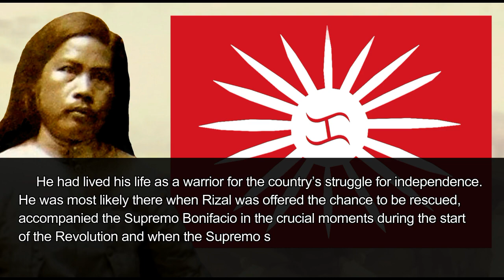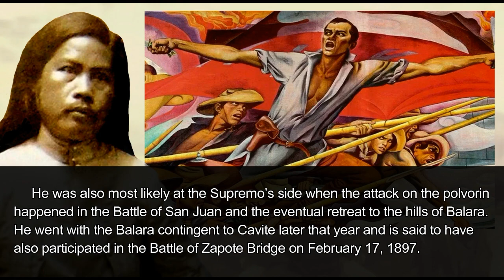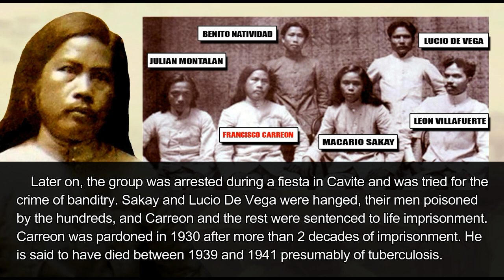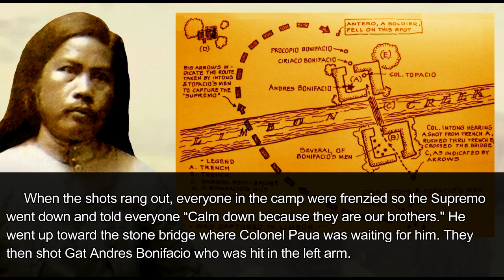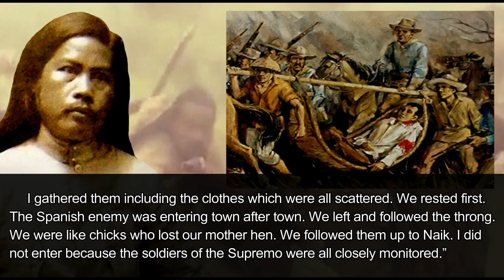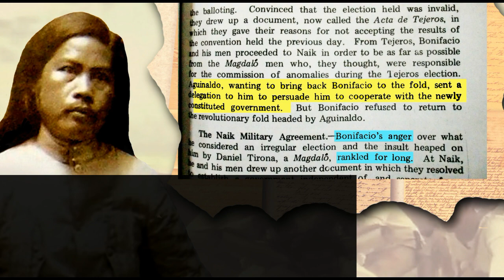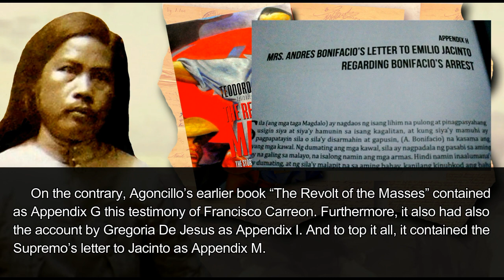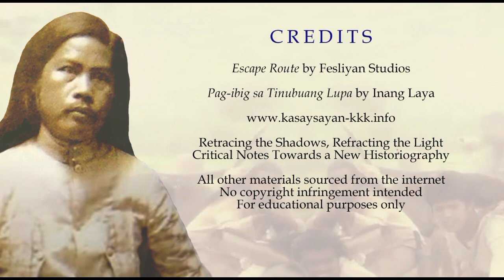Remastered! THE TESTIMONY OF VICE-PRESIDENT GENERAL FRANCISCO CARREON (Tagalog w/ English Subtitles)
(Motodiaries #22) General Francisco Carreon was a participant and witness to crucial episodes in this nation's history. A member of the Spanish Army and the Guardia Civil while a secret Katipunero, he had knowledge of the Katipunan plan to rescue Jose Rizal and most likely accompanied his cousin Emilio Jacinto on board Rizal's ship. He was a trusted companion of the Supremo Bonifacio in Cavite and later on, of President Macario Sakay. He was the Vice President of the Republika ng Katagalugan at the time of their betrayal and trial as bandits by the Americans. He spent 24 years in Bilibid prison for his beliefs and convictions. And yet later historians, especially Teodoro Agoncillo, refused to believe his eyewitness testimony on the treacherous and violent manner of arrest of the Bonifacio brothers in Limbon. It's high time to honor this unwavering patriot who was consigned to the margins by biased historians of this country.